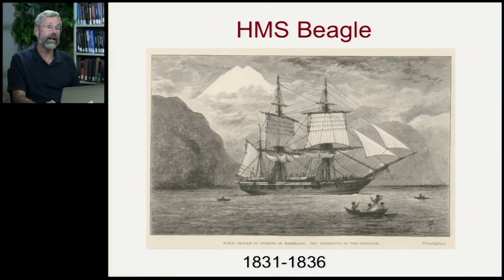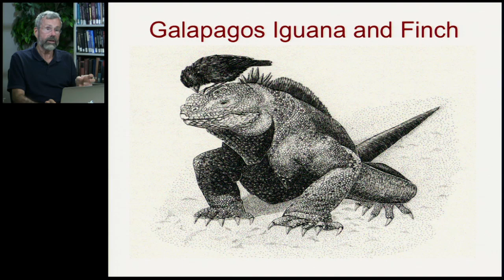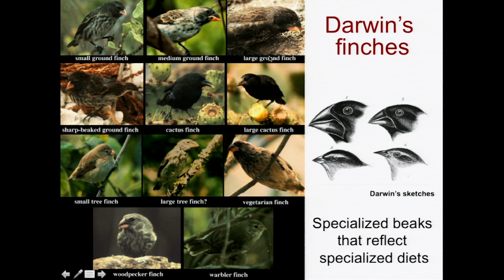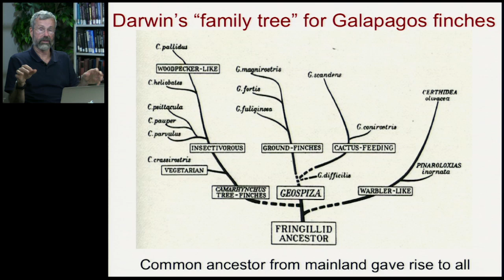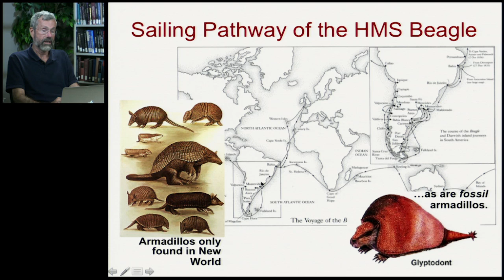Biology 1001 - History of Evolutionary Biology 3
History of Evolutionary Thought | Darwin's Voyage on the Beagle